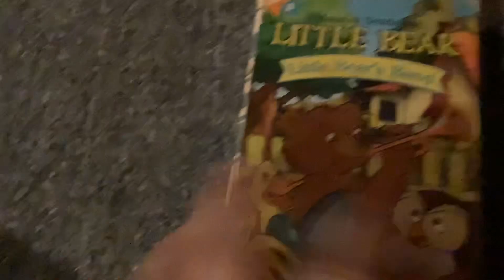Little Bear: Little Bear’s Band 2000 VHS: Review